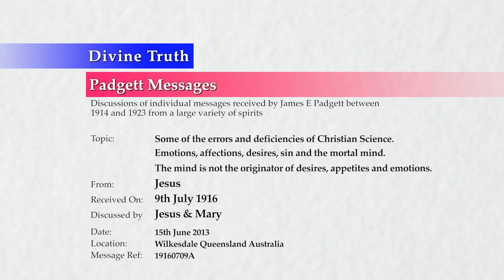20130615 Padgett Messages - 19160709A Jesus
Delivered in Wilkesdale, Queensland, Australia on 15th June 2013.
Mary and Jesus discuss a message James Padgett received on 9th July 1916 from Jesus. The discussion centres around some of the errors and deficiencies of Christian Science. Emotions, affections, desires, sin and the "mortal mind". The mind is not the originator of desires, appetites and emotions.